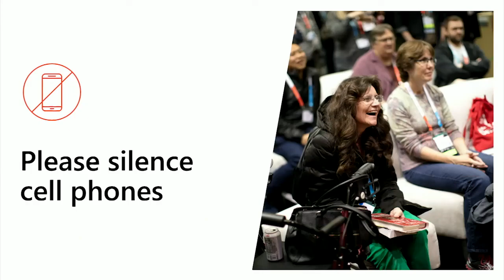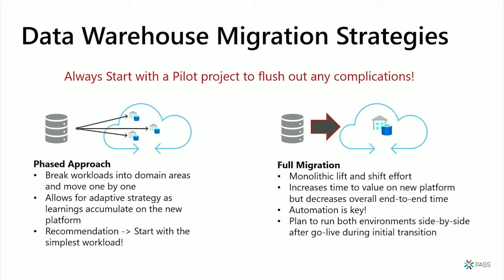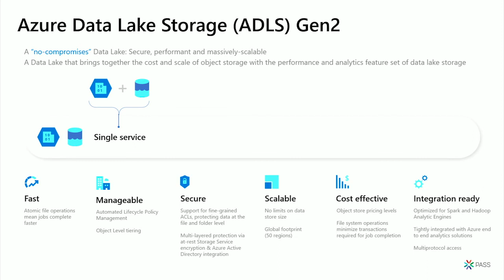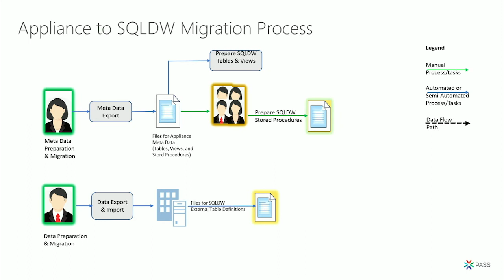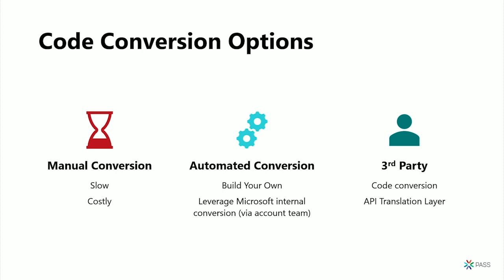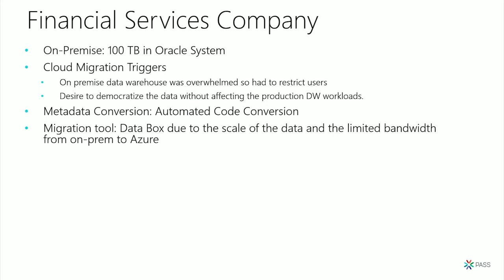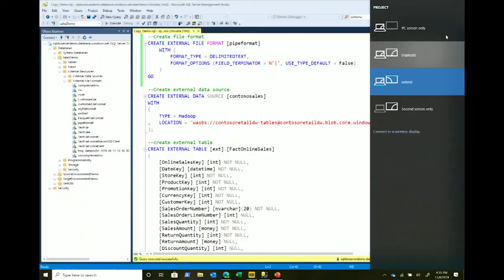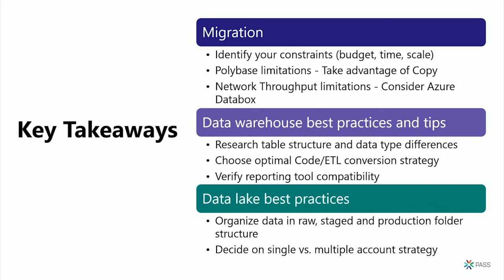Large-Scale Migration of On-Premise Big Data Workloads to Azure - Shane Risk and Elizabeth Oldag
Moving extensive amounts of data from On-Premise to Azure can be a daunting task, but it doesn’t have to be. Discover the resources, best practices, and partner solutions to ensure a successful big data migration using Azure Data Lake Storage (ADLS) Gen2, Azure SQL Data Warehouse, and other associated analytics services. Learn how to utilize Data Box and other data movement offerings to migrate existing data, at petabyte scale, and how to successfully transfer both big data and relational analytics workloads alongside the data.